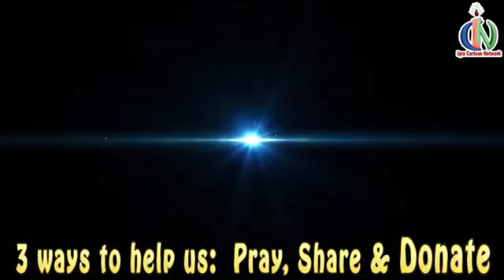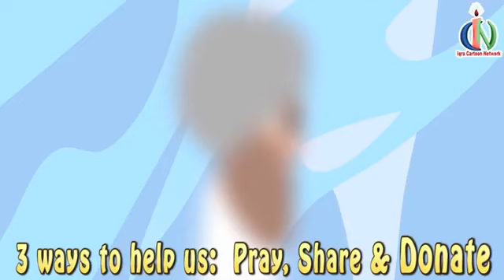হযরত মুসা আঃ(২) এর কাহিনী পর্ব-১৬।Nobider carton story E-16